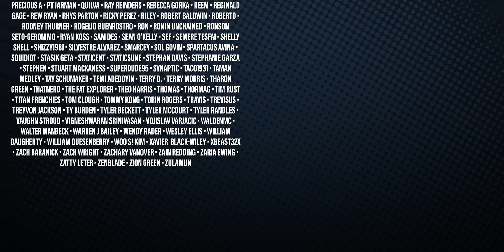DUNE - Official Trailer Reaction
A mythic and emotionally charged hero's journey, "Dune" tells the story of Paul Atreides, a brilliant and gifted young man born into a great destiny beyond his understanding, must travel to the most dangerous planet in the universe to ensure the future of his family and his people. As malevolent forces explode into conflict over the planet's exclusive supply of the most precious resource in existence-a commodity capable of unlocking humanity's greatest potential-only those who can conquer their fear will survive.